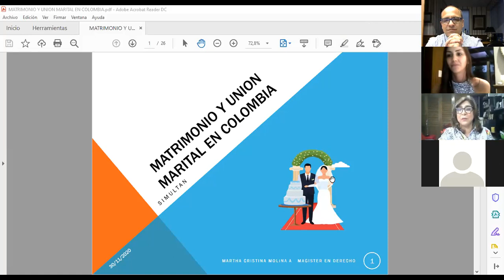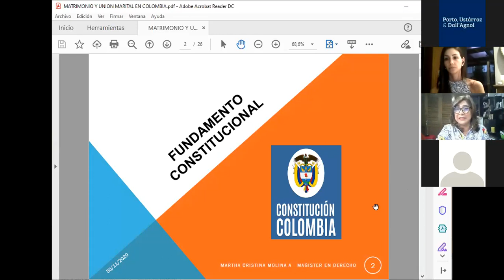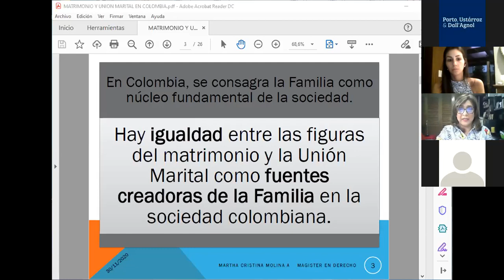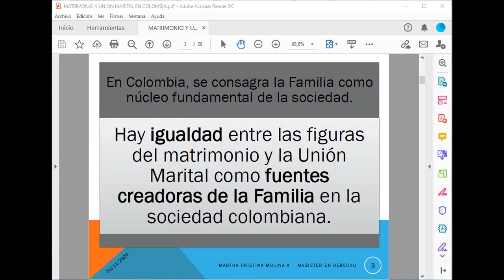Simultaneidad de Matrimonio y Unión Martal en Colombia: Martha Cristina Molina Alvarado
Ponencia en la "Pontifícia Universidade Católica do Rio Grande do Sul", Brasil, en el Congreso "Direitos das Famílias em Debate"